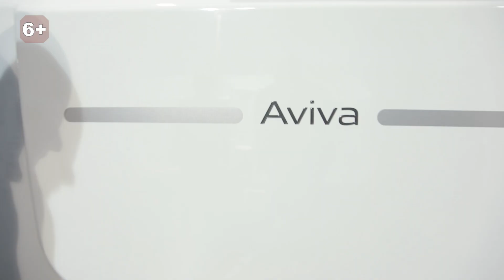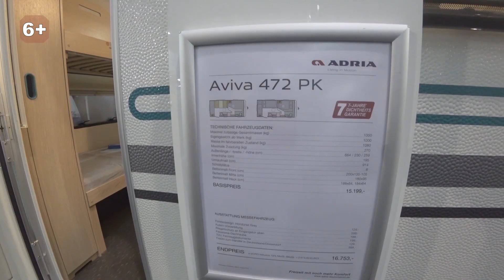Самый легкий прицеп дом на колесах 6+1 ADRIA Aviva 472 PK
Прицеп дом ADRIA Aviva 372 PK с зимней выставки Штутгарт Германия. Он заслуживает вашего внимания! Это самый легкий прицеп дом ADRIA Aviva на 6+1 мест.

Предлагаем вашему вниманию самый легкий шестиместный прицеп дом на колесах Adria Aviva 472 PK. Почему этот автодом оказался интересным? Во-первых, он действительно рассчитан на 6 полноценных спальных мест, и вес его составляет всего лишь 1350 кг. Цена в России со всеми таможенными платежами и доставкой составит приблизительно 21000 евро. Это немногим дороже, чем какой-нибудь двухместный прицеп кемпер.

Важная фишка модельного ряда ADRIA Aviva - большая крышка багажного отсека, которая позволяет разместить большое количество предметов. Есть даже веревки для сушки белья. Верхняя часть двери открываться, если хотите проветривать.

Этот дом на колесах приятно удивляет своей комплектацией. На входе отдельный гардероб для детей. Детские спальные места закрываются на шторки. Есть свои светильники, окошко или люк. Чтобы дети не падали со спальных мест, есть два бортика. Страховочная сетка, чтобы ничто не вываливалось наружу. Вы также по достоинству оцените и кухонный модуль, и гостиную, и багажные места, и основную спальню, и санузел.

Если вы хотите купить прицеп дом на колесах ADRIA Aviva 472 PK, обращайтесь к нам. Мы подберем для вас самую лучшую модель дома на колесах, прицеп дома.

0:16 -самый легкий прицеп дом ADRIA Aviva 372 PK на 6+1 мест
0:47 -отличительные черты прицепа кемпера ADRIA
2:30 -оборудованные детские спальные места прицепа дом на колесах ADRIA Aviva
3:77 -обзор внутренней комплектации автодома ADRIA Aviva 372 PK

Как купить дом на колесах, сделав правильный выбор среди известных марок, а также узнать, где подстелить соломки, если ты еще только начинающий автотурист? На этом канале мы поговорим обо всем.

Мечты должны сбываться. Путешествуйте вместе с нами!

★ Яхты на колесах ★ Купить дом на колесах, автодом, кемпер, мобильный дом ☎

Привет, дорогие друзья. Вы на канале про дома на колесах. Меня зовут Александр Епифанцев.

Мы продолжаем работу на главной зимней выставке автодомов и принципов-дач в городе Штутгарт, Германия.

Сегодня вашему вниманию самый легкий 6-местный прицеп дом от компании Adria. Называется он Aviva 472 PK.

Почему этот прицеп Adria Aviva показался нам интересным? Во-первых, действительно автодом на 6 полноценных спальных мест рассчитан, и вес его составляет всего лишь 1350 килограмм.
Цена в России со всеми таможенными платежами и доставкой составит приблизительно 21 00 евро - это немногим дороже, чем какой-нибудь двухместный или 3-местный прицеп.

Ну, что ж, в передней части нас ждет газовой отсек. И важной фишкой модельного ряда Aviva то, что у него большая крышка от этого багажного отсека, который позволяет разместить здесь большое количество предметов, и доставать их легко и просто.

Также важным отличием от обычных прицепов, которые, в том числе, производит и Adria, наличие вот этих вот веревок для сушки белья.

Второе. Значит, здесь располагается два баллона, газовый редуктор крепеж на два баллона. Слева располагается переносная кассета для сбора сточных вод. Небольшой квадрат с отверстиями. Сюда можно прикручивать какие-то устройства, инструменты. Опционально доступно в этой модели вот такие подвесные ящики. Они вытаскиваются и могут переноситься в зависимости от ситуации.
Прицепное устройство Alko с системой стабилизации aks, который предотвращает раскачивание прицепа во время движения.

Ну, тут стандартно будет стояночный тормоз и подкатное колесо. 13-пиновый разъем для подключения к тягачу.

В передней части прицепа-дачи мы с вами видим лючок для обслуживания биотуалета. Он тут стандартный на 19 литров. 2 решетки холодильника.

Верхняя часть двери может независимо открываться, если вдруг хотите проветривать, то можете открыть верхнюю часть, и закрыть вход анти москитную сетку.

Ну, что ж, друзья, на самом деле прицеп приятно удивляет своей комплектацией. Этот выставочный образец довольно-таки хорошо укомплектован.

Во-первых, смотрите, на входе у нас отдельный гардероб для детей. В данной комплектации у нас две полки: верхняя - с ограничением в 70 килограмм, нижняя - без ограничений. Под нижней полкой располагается пространство для размещения багажа.